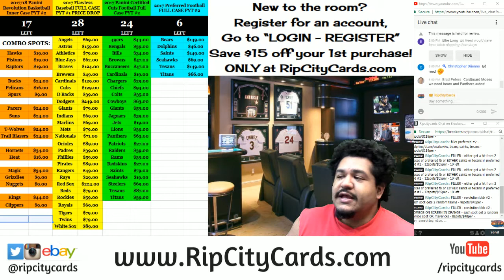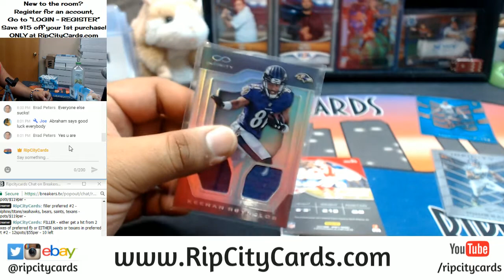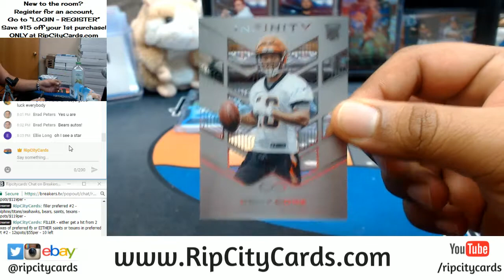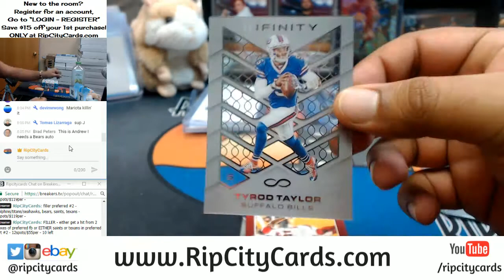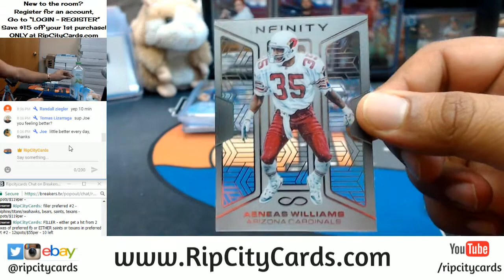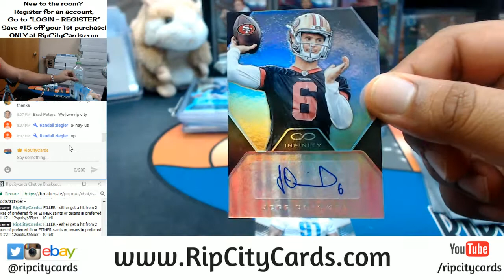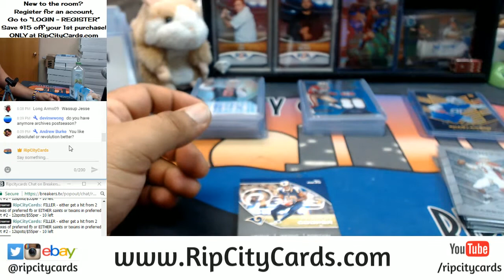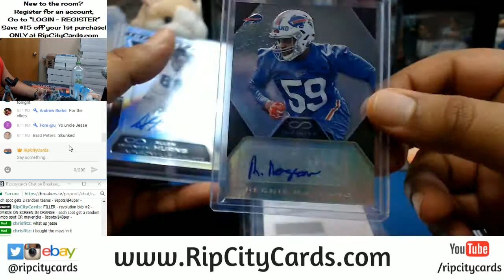2016 Infinity Football 5 Box Break #15 eBay